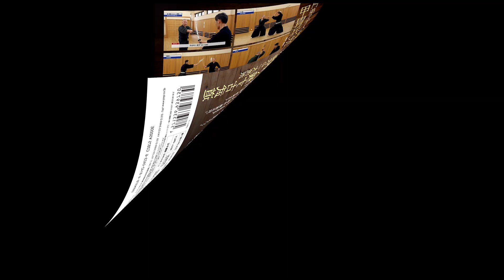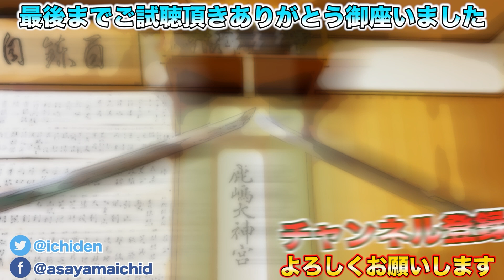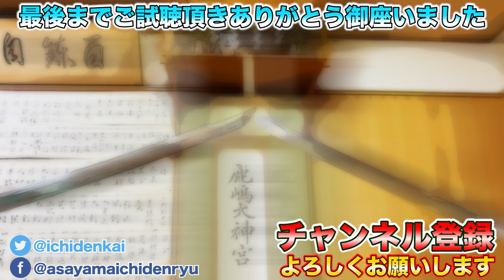YouTubeを始めて10ヶ月 いろいろなことがありました。皆様に感謝！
★Amazon　DVD先行予約

★GEN
オンライン道場

★京都　東山堂
剣道・居合道・合気道・弓道・空手道・柔道・薙刀・木刀など武道具の製造・販売

【挿入曲】
FREE BGM　DOVA-SYNDROME